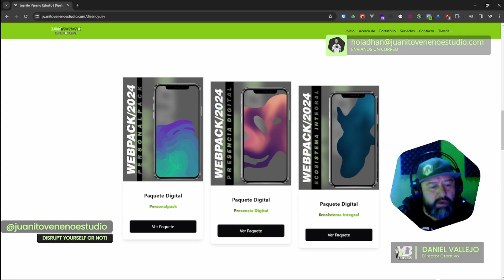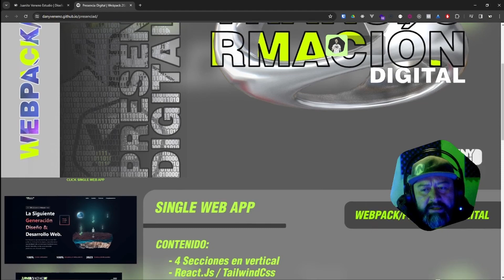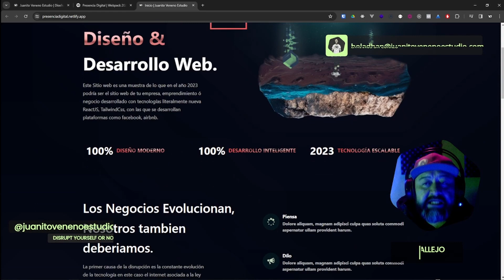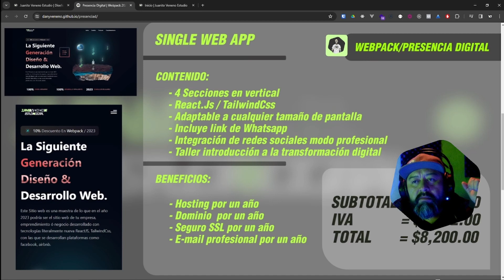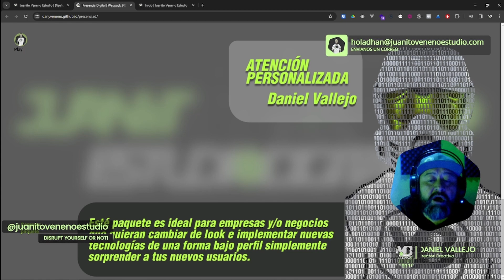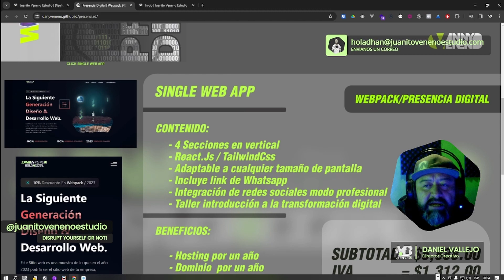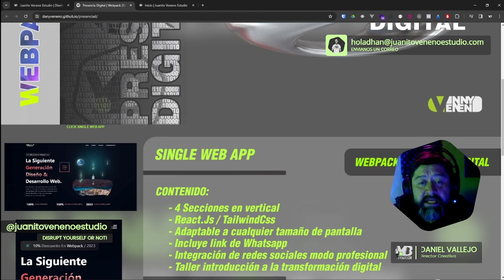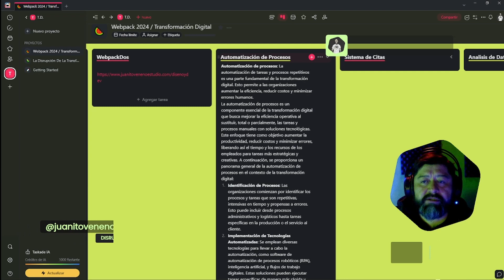Presencia Digital Webpack 2024